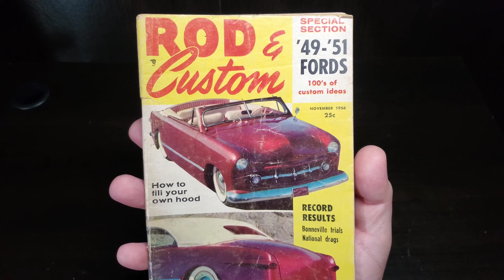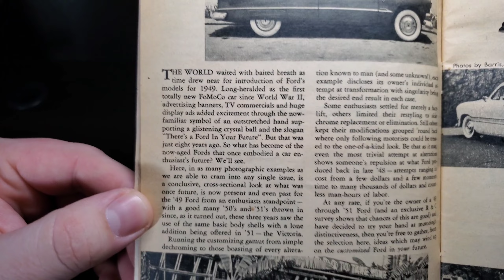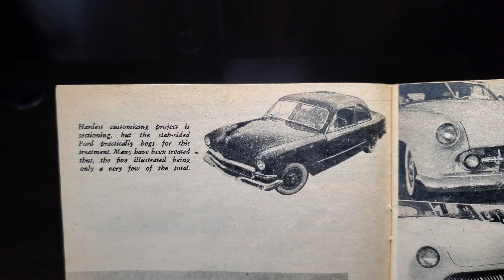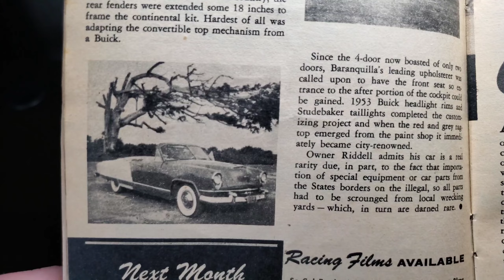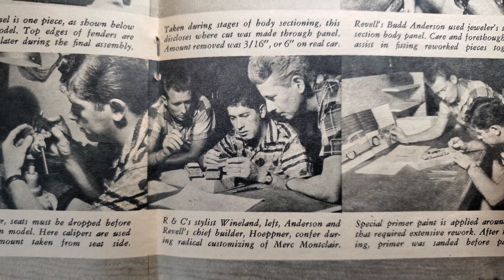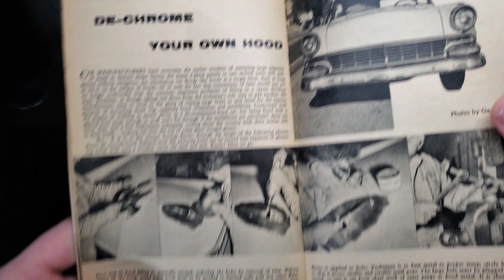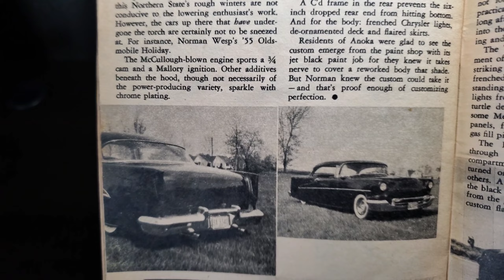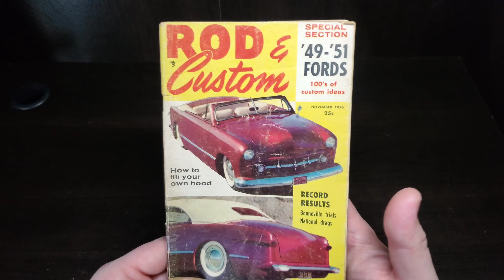Vintage Magazine Monday Rod & Custom First Model Car article, 49-51 Ford Shoebox November 1956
Vintage Magazine Monday!  Rod & Custom
Hot Rod, Customs, and Models How to model car customizing.  Rod & Custom first run was from 1953 to 1974.

We are sharing monthly issues weekly every Monday!  Starting November 1956 through atleast 1967. Dates chosen coincide with their coverage and articles of scale plastic model car kits.
1956 Bonneville Speed trial records
1956 National Drag Racing Championships
49-51 Ford Customs

R&C, R & C, Rod and Custom magazine, little books, little pages, Car Magazines, How to:,

Recorded and Edited on a Samsung Galaxy S10+ using the InShot app.